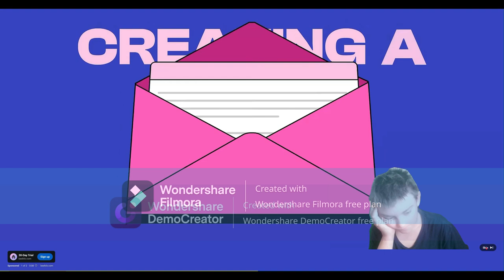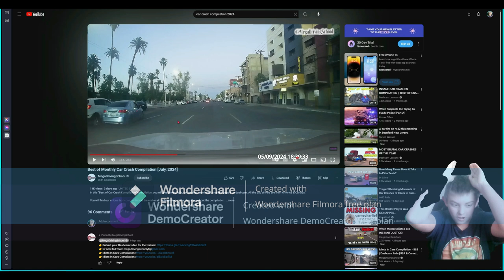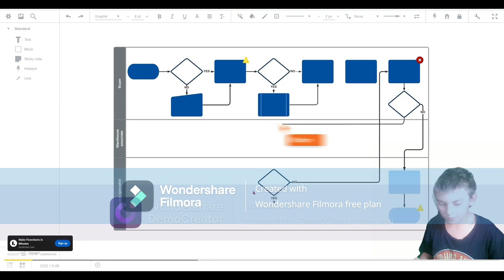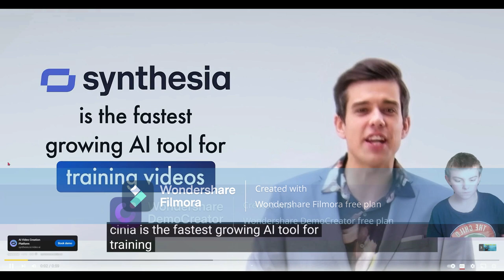crazy manic drivers reaction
In today's video, I’m diving into the heart-stopping world of **car crashes** with an intense reaction to a thrilling **car crash compilation**! Prepare for some jaw-dropping moments as I watch and react to these wild incidents on the road.

### What You’ll See:
- **Shocking Clips**: I’ll be reacting to a variety of craziest car crashes, from fender benders to dramatic collisions.
- **Live Commentary**: Join me as I share my thoughts, insights, and maybe even a few laughs during these unexpected moments!
- **Safety Discussion**: don't be like these drivers please

### Join the Fun:
- **Like** this video if you enjoy my reactions to these wild crashes!

Let’s buckle up and react to these unforgettable car crashes together! 🚦🤯

**Remember to Drive Safely!**